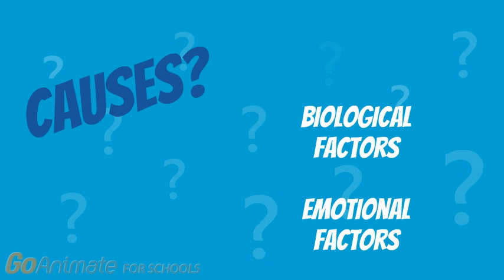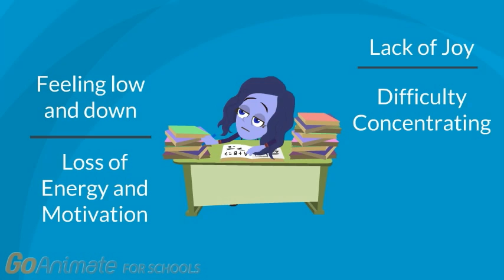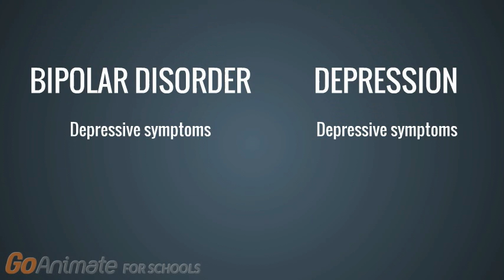Chronic mental disorders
This video explains to a teenage audience three of the most chronic mental illnesses: anxiety, depression and bipolar disorder. Using a theme similar to the movie "Inside Out," each illness is personified by a character. These characters identify the illnesses they represent, describe their prevalence, symptoms, average age of onset and how they impact daily life.

This video was made by McMaster students  Zubair Banoor, Jaskeerat Kaur, Sina Nastarani, Kritika Seth and Monica Persaud in collaboration with the McMaster Demystifying Medicine Program

Please let us know how you liked this video and suggest additional topics for us to Demystify below.

References

Depression: Overview. (2016). PubMed Health.

Donald M. Hilty, R. (2016). A Review of Bipolar Disorder in Adults. PubMed Central (PMC).

Generalized anxiety disorder: Overview. (2016). PubMed Health.

NIMH » Bipolar Disorder. (2016).

Statistics Canada releases mental health survey results. (2016). mindyourmind.ca. Retrieved 16 November 2016,

(UK), N. (2016). Bipolar Disorder. PubMed Health.

(UK), N. (2016). DEPRESSION. PubMed Health.

What is depression? - Public Health Agency Canada. (2016).